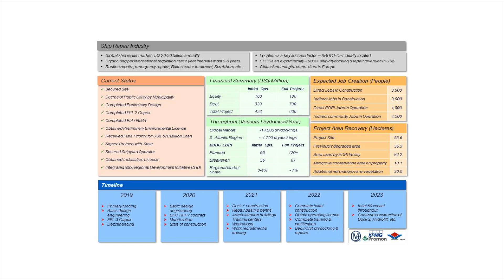2-Minutes Video: The BBDC EDPI Repair Yard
A short animation of the proposed ship repair yard to be located in Lucena, Paraiba, across from the Port of Cabedelo in the northeast of Brazil.